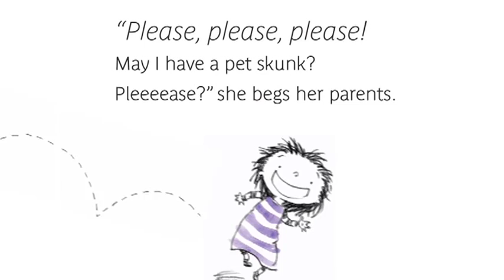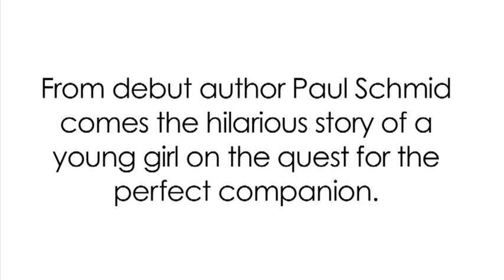A Pet for Petunia by Paul Schmid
Just like most kids, Petunia wants a pet. Unlike most kids, Petunia wants a skunk.

In this funny and touching story by Paul Schmid, illustrator of The Wonder Book, a little girl with a fondness for a certain smelly animal learns a valuable lesson. A children's book for kids learning about compromise.